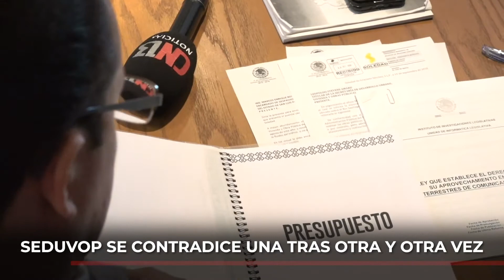Seduvop se contradice una tras otra y otra vez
Entre otras cosas, aseguran que una obra inconclusa ya está terminada… “Nomás falta un puntito”